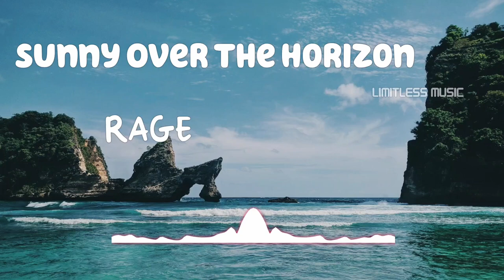Sunny Over the Horizon | RAGE | Reggae | [No Copyright Music]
Track: Sunny Over the Horizon
Artist: RAGE
Genre: Reggae